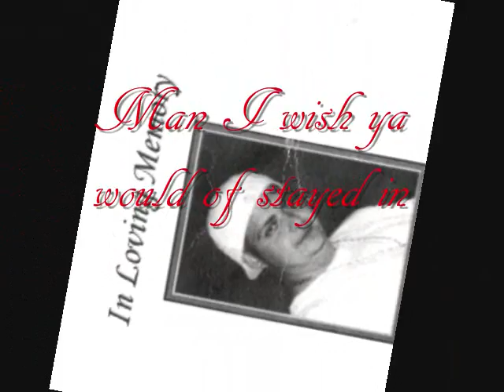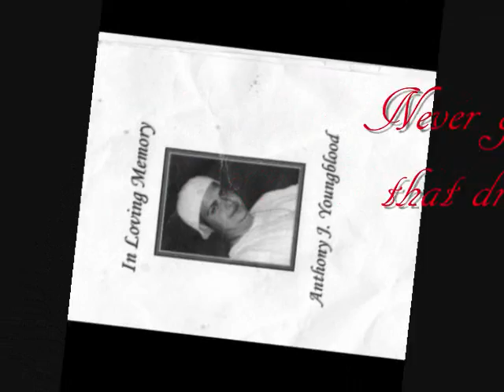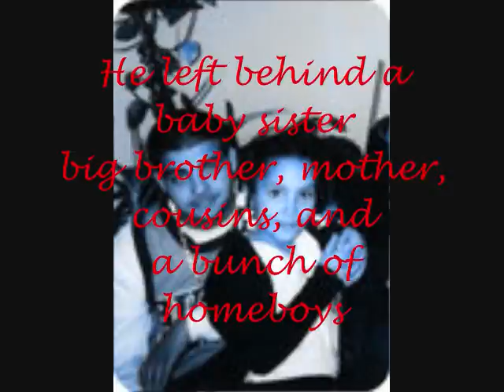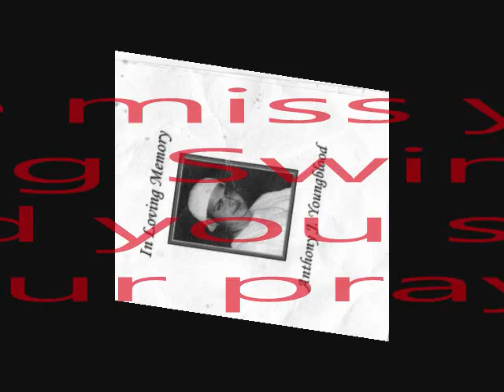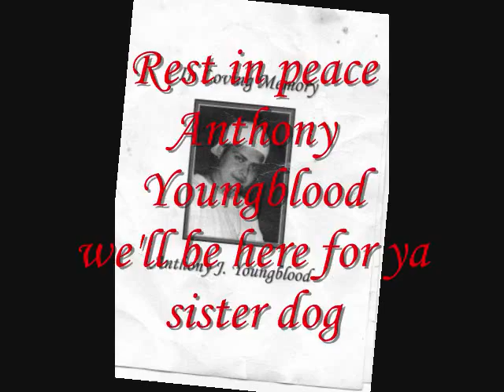Swing Ding Song feat - C4, Dudda Stone, & Shadow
Rest in peace song made by the Black Assassins for the big homy Swing Ding